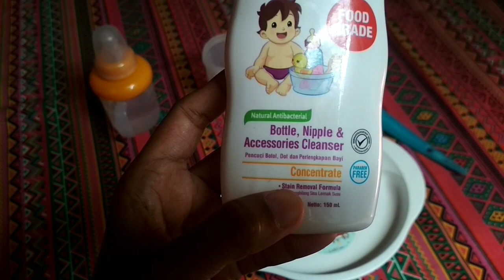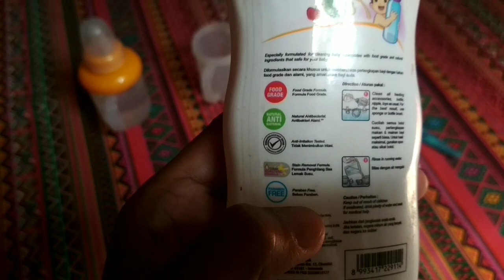Review Sleek Baby Cleanser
Review Sabun Cuci Piring Gelas Botol Khusus Bayi. Sleek Baby Cleanser.

Jangan lupa :
✓ Nyalakan loncengnya ya
untuk channel YouTube ini supaya aku bisa lebih semangat berbagi info bermanfaat lainnya.

💖 Terima kasih 💖